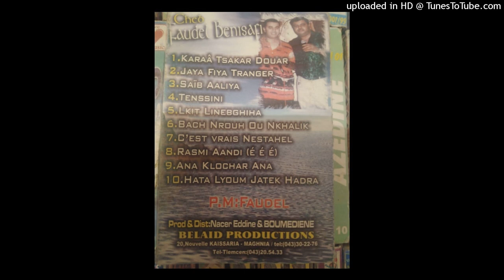FAUDEL BENISSAFI - 01-KARAA TSAKAR DOUAR +02-JAYA FIYA TRANGER